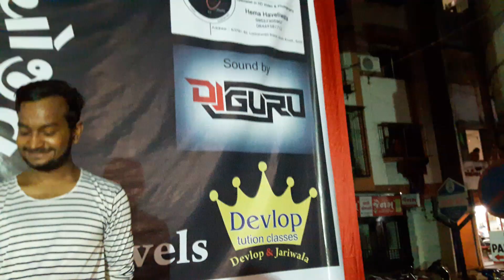Navratri competition -Aastha Group Mahidharpura-19 september 2017With Dj Sagar & Dj Hari Surat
Remix By: DJ Hari
Visual By- Harshad Shimpi
Release By: Dj Hari From Surat
Management By- Harshad Shimpi